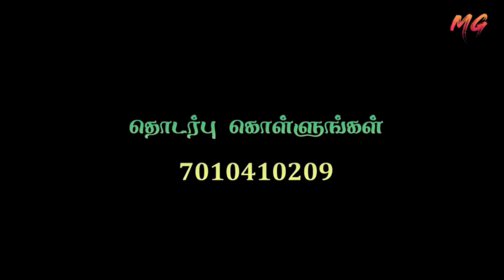Dhammu Song | Kottaiya Pottu valikum Similiya | Mirattalana Gana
நீங்களும் கானா பாடகர் ஆக வேண்டுமா..?
உங்கள் கானா பாடல் YOU TUBE பில் பிரபலம் ஆக வேண்டுமா..?
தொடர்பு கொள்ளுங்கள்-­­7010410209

Original Singer -  Gana Salli
Lyrics - Poonthamalli Gana Gopi
Camera - Rajesh
Editing - John Kennady (Mirattalana Gana_Admin)

I am looking for some kind of Constructive or Positive Feedback.

பொதுமக்கள் மற்றும் காவல் துறை அதிகாரிகள்அவர்களுக்கு முக்கிய அறிவிப்பு
 இந்த பாடலில் வரும் அனைத்துக்காட்சிகளும் பாடல் வரிகளும் மக்களை மகிழ்விக்கும் வகையிலும் நல்ல கருத்துக்களையூட்டும் வகையிலும் முழுக்க முழுக்க பொழுதுபோக்கிற்காகவும் அமைக்கப்பட்டதே ஆகும் யார் மனதையும் புண்படுத்தும் நோக்கத்தில் அமைக்கப்படவில்லை..
இந்த பாடலின் பதிப்புரிமை (Copy Rights)  - Gana Sallu Media விற்கு சொந்தமானதாகும்
இதை எந்த ஒரு பதிப்புரிமை இன்றி உங்கள் மீடியாவில் பதிவு செய்தால் உடனடியாக நடவடிக்கை எடுக்கப்படும் என்பதை தெரிவித்துக் கொள்கிறோம்.
நன்றி!!

Thanks and Need Ur Lovable Supports
Love u all
This song copy rights only For Gana Sallu Media ...